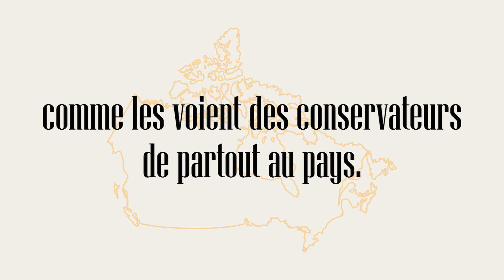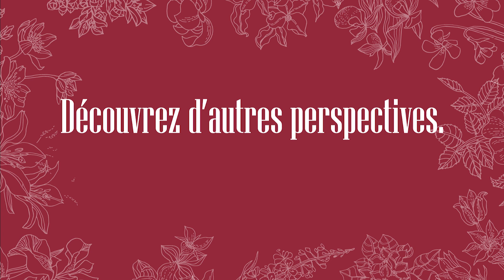Cultiver les perspectives : l’exposition virtuelle présentée par le Sénat du Canada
Joignez-vous à des conservateurs d’art de partout au Canada qui interprètent une sélection d’œuvres d’art et d’objets patrimoniaux exposés dans l’édifice du Sénat du Canada à Ottawa. En cours de cette nouvelle expérience culturelle virtuelle, vous découvrirez d’autres perspectives, tout en cultivant les vôtres.

Regardez la vidéo et explorez l’exposition Cultiver les perspectives sur le site web du Sénat